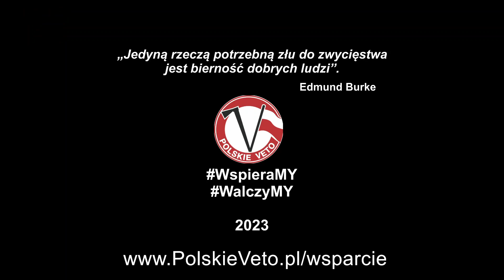Ostatnia Norymberga 2.0 w tej kadencji Sejmu - złożymy wnioski do Trybunału Stanu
✅ Posiedzenie to odbędzie się 2 października 2023 roku o godzinie 12:00 na terenie Sejmu RP. Serdecznie zapraszamy medyków i prawników do udziału w tym posiedzeniu – chęć uczestnictwa należy zgłosić do 28 września 2023 roku na e-mail .

Ta ostatnia w tej kadencji sejmu, a XV z kolei Poselska Komisja Śledcza Norymberga 2.0 w ramach Parlamentarnego Zespołu do spraw Nadużyć i Naruszeń Prawa w związku z COVID-19 będzie zwieńczeniem naszej ponad dwuletniej pracy. W ciągu tego czasu w naszym projekcie skupieni byliśmy na dwóch aspektach: pierwszy, to zbieranie dowodów na nadużycia i naruszenia prawa w czasie tak zwanej pandemii; drugi, to publiczne prezentowanie niektórych spraw na poziomie parlamentarnym. Od samego początku przyświecał nam cel, którym jest postawienie zbrodniarzy do odpowiedzialności za ponad 200 tysięcy „nadmiarowych” zgonów, a wiec za ludobójstwo – i to się właśnie dzieje. Na tym posiedzeniu będziemy prezentować wnioski do Trybunału Stanu w oparciu o nasze opracowania oraz na podstawie raportu Najwyższej Izby Kontroli z dnia 12 września 2023 roku (numer ewidencyjny: 72/2023/P/20/062/LKA).